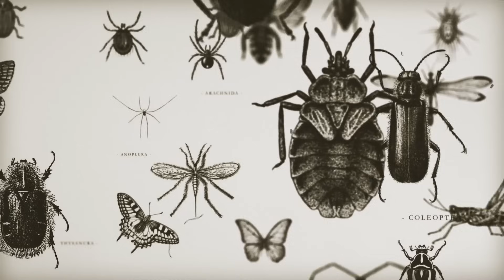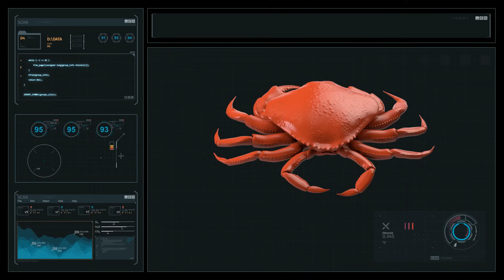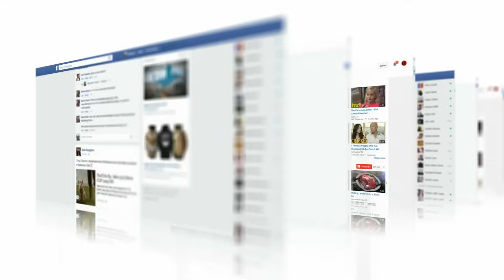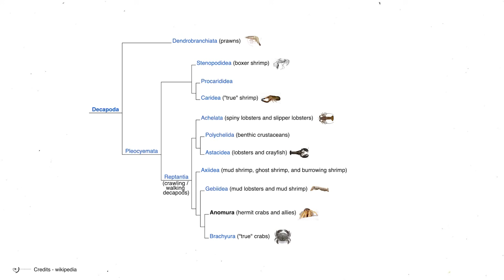Why Evolution Makes Everything Evolve Into Crabs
Have you ever noticed how evolution seems to have an uncanny obsession with turning creatures into crabs?
Welcome to the fascinating world of carcinization, nature's peculiar tendency to repeatedly transform various crustaceans into crab-like forms. It's one of evolution's most curious patterns – completely different animal lineages independently developing the same body shape over and over again. But why crabs specifically? What's so special about this particular design that nature keeps returning to it like a favorite blueprint?
This captivating phenomenon was first identified in 1916 by English zoologist Lancelot Alexander Borradaile, who poetically described it as "the many attempts of Nature to evolve a crab." He wasn't just being fanciful – he had recognized a genuine pattern in evolutionary history that continues to intrigue scientists today.
The evidence is compelling. Researchers have documented at least five independent evolutionary paths leading to the classic crab shape – that flat, wide body with a tucked-under tail and a distinctive sideways scuttle. Think about that for a moment. Five separate times, entirely different creatures faced the pressures of natural selection and arrived at essentially the same solution. Isn't that remarkable?

00:00 Intro
00:20 What is carcinization
1:38 King crabs
2:20 decarcinization
4.40 Ecological Capability
9:05 convergent evolution